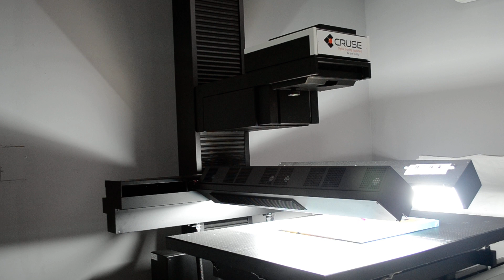創世紀藝術掃描複製CRUSE Scanner 示範說明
Cruse 高階掃描系統同時結合掃描機與數位相機的優點而設計，具國際品質水準，可掃描地圖、繪畫、壁紙、3D物體、印刷品、唐卡藝術畫作、陶瓷、木紋，大理石等等。不僅能適用代印及印刷行業，且用於裝飾行業、藝術文化行業、陶瓷行業、傢俱行業以及其它